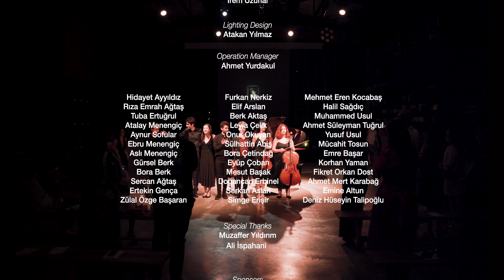The Stay Presents London Contemporary Soloists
It was a magnificent night by London Contemporary Soloists at The Stay Warehouse. The young talents performed a fusion of classical and contemporary pieces emphasizing the role of “Empty Space” in music.